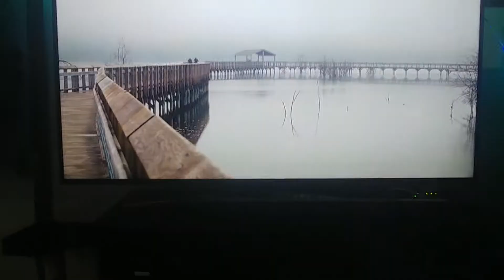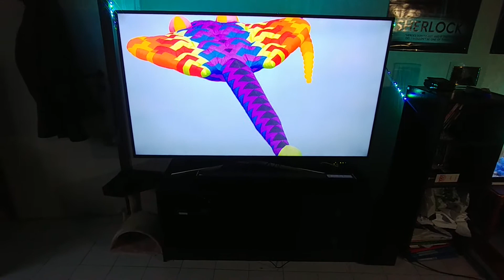Test barre de son LG SJ4 puissance 300w rms HI Res. DTS suround. Dolby audio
Essaie sur video 4k subwoofer au max son via cable optique